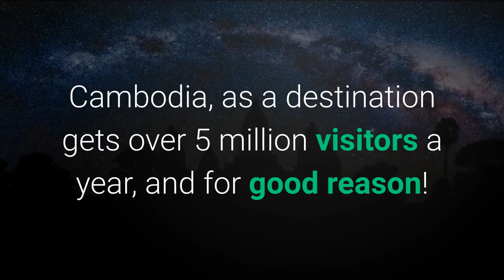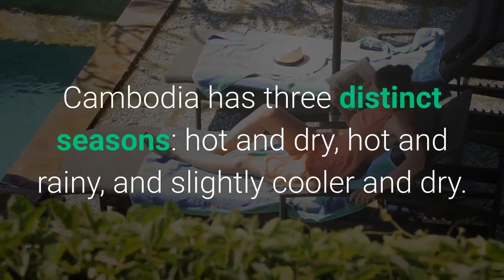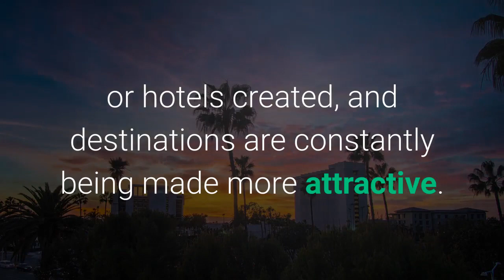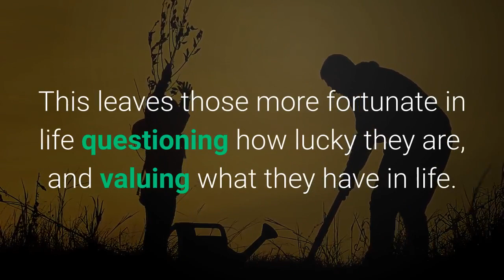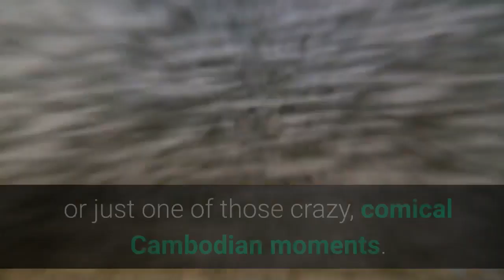❤️ 11 Reasons To Move To Cambodia In (2022) | Retiring In Cambodia | Living In Cambodia .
Cambodia, as a destination gets over 5 million visitors a year, and for good reason!
The culture and history rich Angkor ruins are a site to behold.
Any where you live in the Kingdom, you are only a short flight or a bus to local attractions.
Cambodia is close to Thailand, Vietnam, Laos, Malaysia or the Philippines for those trips away.
In this video, we give you 11 reasons why you should move to Cambodia 2019.

1. The people.
Cambodians are friendly, open and kind and there’s never a smile far away.
This makes daily woes much more bearable, with the sound of laughter ready to lift your mood whenever you’re feeling down, and a gentle face always willing to help when you need it.

2. The weather.
 April can be unbearable with the oppressive humidity, but, compared to the cold winters, give me the tropics ANY day.
Cambodia has three distinct seasons: hot and dry, hot and rainy, and slightly cooler and dry.
During monsoon season, the thunder and lightning storms are something to be seen to be believed!

3. It’s cheap.
In Cambodia, it’s possible to live the life of a king, for a fraction of the price of many countries in the West.
You can live on a shoestring budget and still enjoy life at the same time.

4. It’s easy!
Living in a country where laws are enforced on an ad-hoc basis, rules are rarely abided by and health and safety is scarce, has its ups and downs.
The ups being, it’s rare something can’t be done in Cambodia and with no red tape, it can usually be done quickly.
Of course, the exception to the rule is when it comes to dealing with ministries, although money still often talks.

5. It has a rich culture.
Cambodians are proud to be Cambodian and they love to share their culture and heritage.
From the iconic Angkor Wat and the thousands of ancient temples and religious sites that dot the country, to their traditional dance, music, arts and folklore, delving into Cambodia history is always an intriguing journey.

6. It’s developing.
Development is happening at a fast pace in Cambodia 2019, and while not all of it is good, it’s refreshing to see.
Roads are being upgraded, infrastructure improved, new accommodation or hotels created, and destinations are constantly being made more attractive.
This means the country is moving forward.

7.It makes you think.
While the country has moved on since the tragedy caused by the Khmer Rouge, reminders of Cambodia recent bitter history lurk around every corner.
Poverty is still prevalent and child beggars are never far away.
This leaves those more fortunate in life questioning how lucky they are, and valuing what they have in life.

8. It’s humbling.
The kindness and generosity offered by Cambodians who have nothing, will amaze you.
Despite not knowing where their next meal is coming from, Cambodians will happily welcome you into their homes and show incredible hospitality that is hard to find anywhere else in the world.
It truly is heart-warming.

9. It’s a special place.
One thing you’ll notice when you move to Cambodia is the number of expats who initially came for a few months and have extended their stay to several years.
The reason?
It’s difficult to put your finger on but there’s just something special about Cambodia that captures your heart.

10. Getaways are easy.
Weekends are so much fun!
They have an insane number of public holidays in Cambodia 2019, about 27 a year.
So hit the beach, relax on the river or go deep into the jungle.
Cambodia 2019 is also well positioned to explore the rest of the region, with a range of budget airlines operating from the country.

11. It never gets boring.
Cambodia never ceases to amaze, whether it be a motorbike transporting a family of five, a bizarre building being built, a sign that makes no sense or just one of those crazy, comical Cambodian moments.
Fun and amusement are never far away in the Kingdom of Cambodia.
So, there you have it. 11 reasons why you should move to Cambodia.